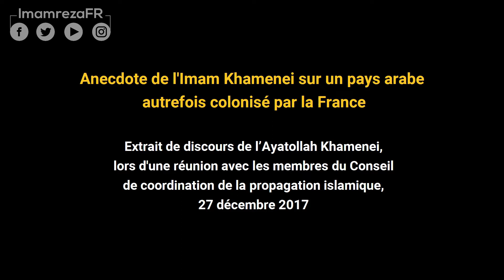LA RÉVOLUTION ISLAMIQUE 2020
Anecdote de l'imam Khamenei sur un pays arabe autrefois colonisé par la France.